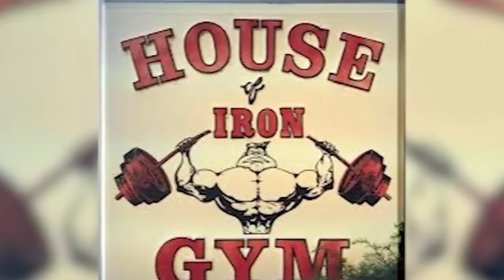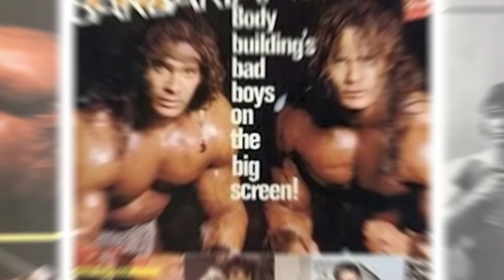The Tragedy Of Twins David And Peter Paul Is So Sad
Every now and then, people become viral sensations on the internet, and this was the case for David and Peter. You probably know them as the Barbarian Brothers, and they were inescapable in the late '80s and early '90s for their bodybuilding physiques. However, just as quickly as they rose to fame, their story took a dark and tragic turn. From a career that was nothing to write home about to an unexplainable death, this is the full and sad story of the Barbarian Brothers.